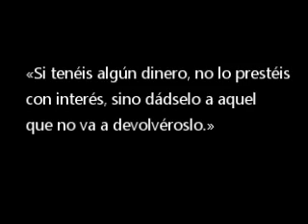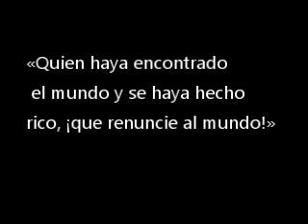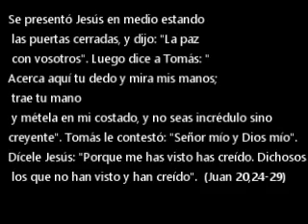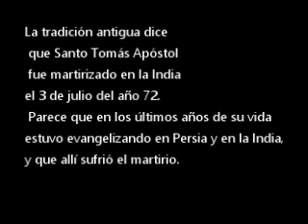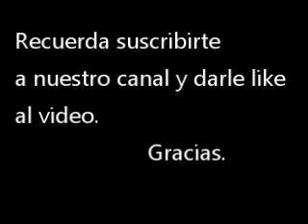Represetanciones en el Arte de Santo Tomás Apostol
Creado por Alasart Editions.
Alasart. Art & Time
2019.

Música Inspirational Strings by Serge Narcissoff |